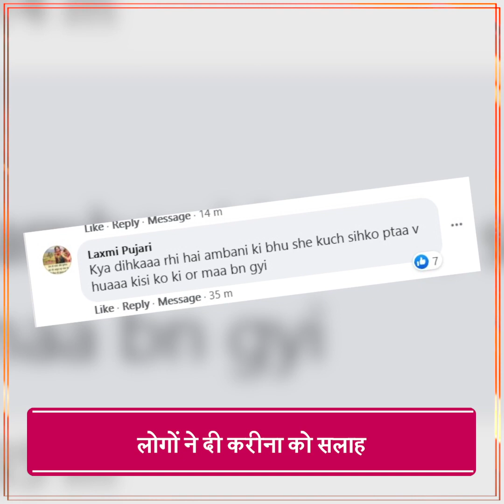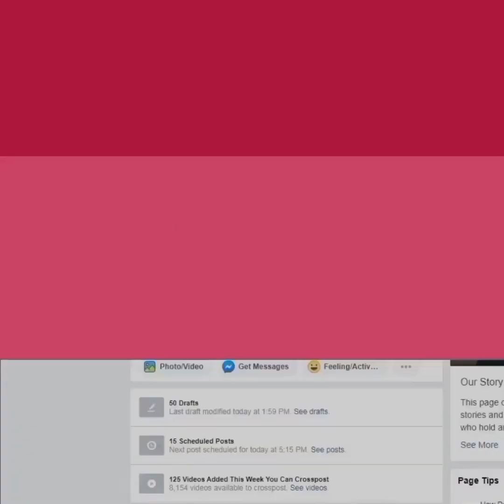सेल्फी शेयर कर फंसी करीना, लोग बोले- अंबानी की बहू से ही कुछ सीख लो